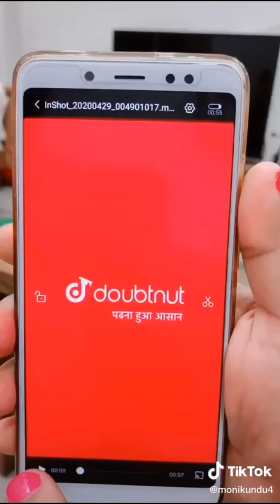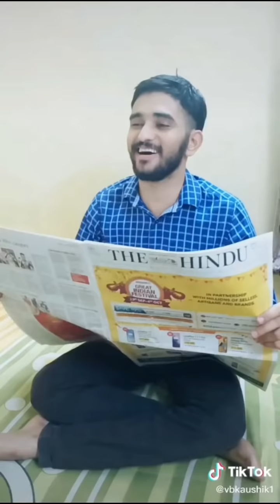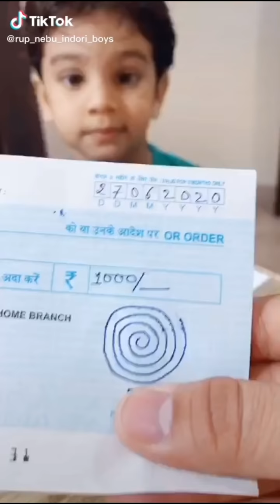Me Kisi Aur Ka Hu Filhaal Full Video Song | B Praak | Jaani | Akshay Kumar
FILHALL" SONG FULL DETAILS 👇👇👇

Singer : B Praak
Lyricist : Jaani
Director : Arvindr Khaira
Cast : Akshay Kumar, Nupur Sanon, Ammy Virk
Language : Punjabi
Music Label : Desi Melodies

FILHALL LYRICS

Track "B Praak"

O kuch aisa kar kamaal ki tera ho jaaun

Main kisi aur ka hoon filhall

Eh gall te ghalat ae
Jo vi kar reya Jaani
Par eh vi dekh tere bin
Kinjh mar reya Jaani

O mar jaange lai sambhaal
Ke tera ho jaaun...
Main kisi aur ka hu filhaal

Te ra ra ra...

Mainu pata ke duniya nu
Eh gawaara nahi ho sakda
Par jhooth kehnde ne saare
Ke pyaar dobaara nahi ho sakda
Par jhooth kende ne saare

Tu mainu puchh na koi sawaal

O kisi aur ka hoon filhaal

Hun rona main, pachtauna main
Ke chann ni hoya chakor da
Hunn tu vi ae kisey hor di
Main vi aan kisey hor da

Mera dil karda ae sawaal
Main kisi aur ka hoon...

O...

Filhaal toh yun hai ke kuch kar nahi sakte
Tere bin hi marna hoga saath mar nahi sakte
Sookhe se patte hain ek tahni pe lage
Qismat toh dekho ke jhad nahi sakte